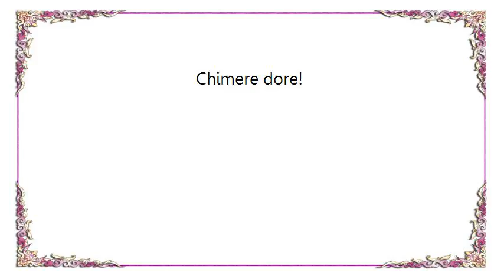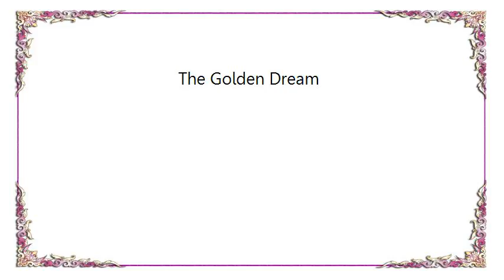Erin McKeown - The Golden Dream Lyrics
[Lyrics Erin McKeown - The Golden Dream]
Kill the sun, kill the moon instead
Someone's gone to your little head
Don't look so sad!
Chevaux il fait!

Fatal place in your final hour
Little peace for the here and now
Chevaux il fait!

You say you're so unmade
You're untitled too
You make the stars behave
When they're close to you

Don't forget, when you're fast asleep
There's a plan you need to keep
Roll on! Roll on!
Chevaux il fait!
Chimere dore!